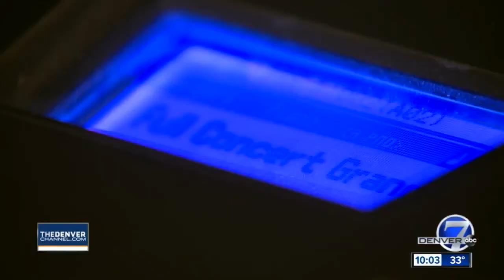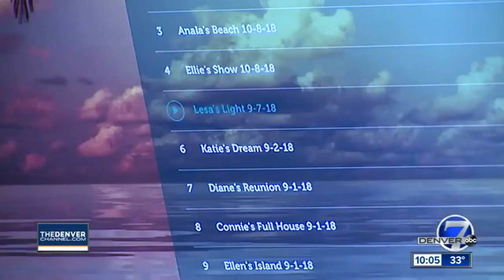Music and a Miracle: Teen overcomes 'suicide disease'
After being diagnosed with an incurable pain disease, a Colorado Springs teenager leaned on music to cope — a miracle to get better — and has since continued to use his talents to assist others.